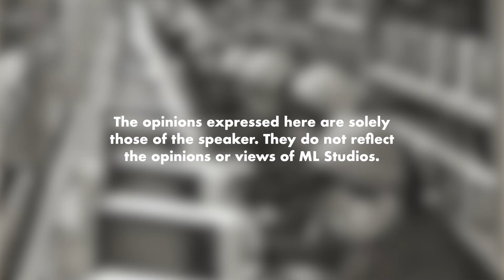Samsung Bermula dengan Jual Mee, Ikan dan Kain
Ingatkan mula-mula terus jual barang elektronik.